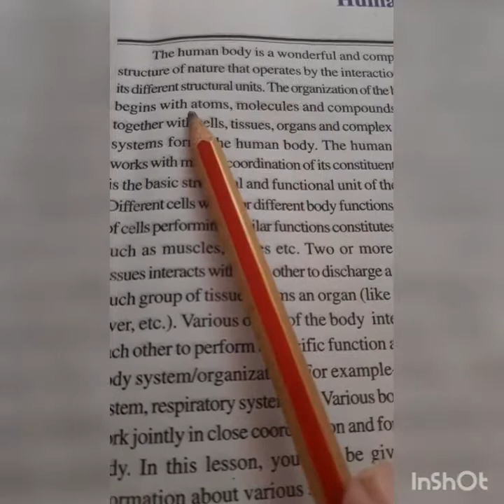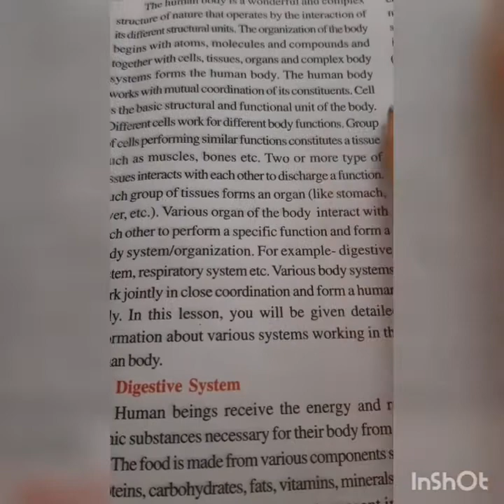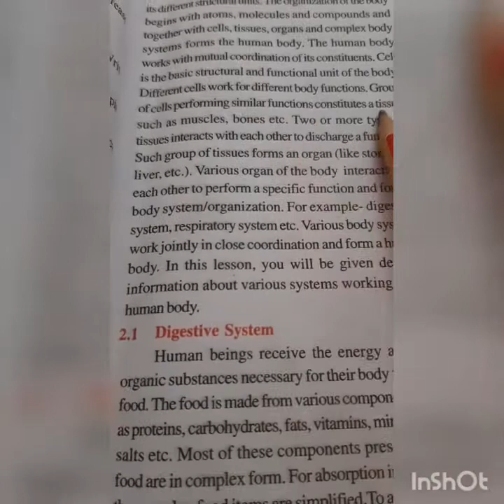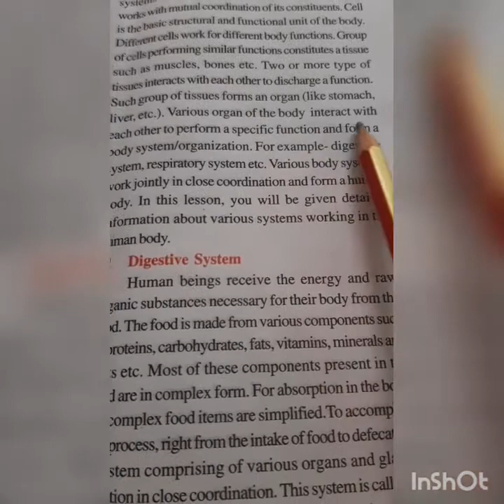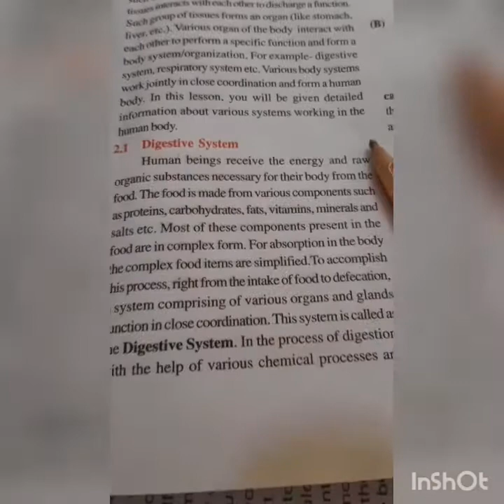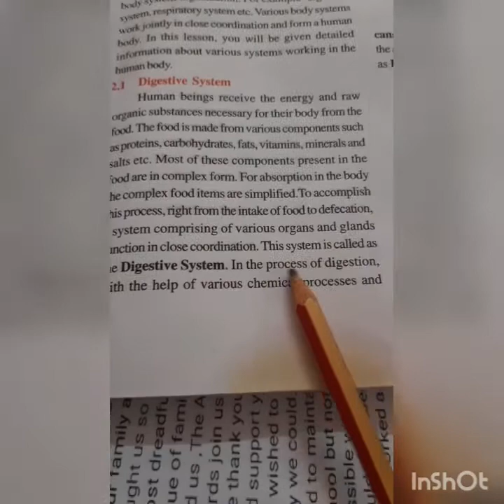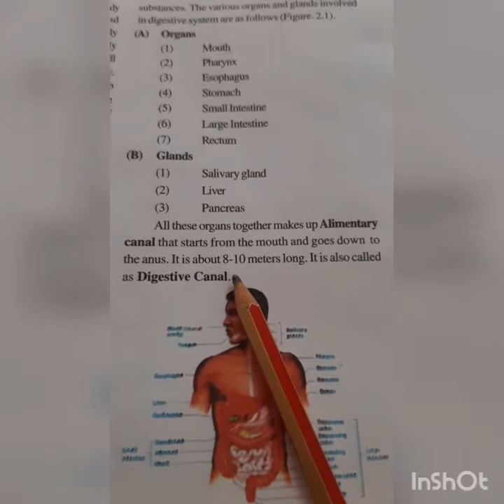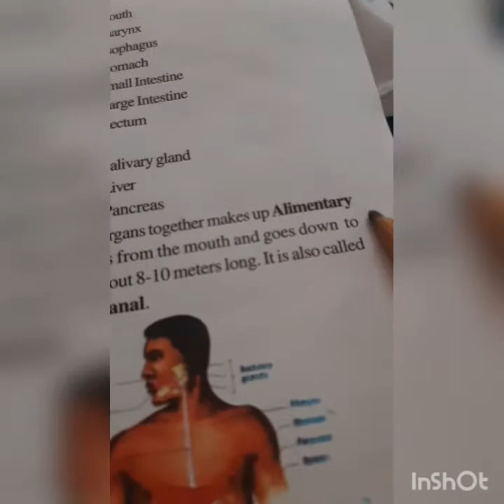class 10th (English medium)/human system part 1